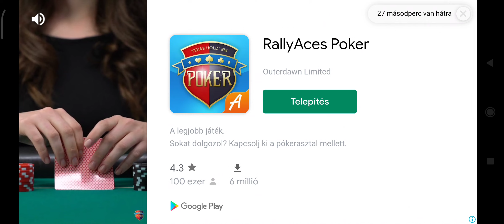🔸Android🔸TESZT/TEST: Shadow of Death Dark Knight 5.rész | Google Play Játékok Gameplay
Shadow of Death Dark Knight

Ne felejts el feliratkozni és lájkolni, hogy segíts a csatornámnak!

▬▬▬ Leírás/Description ▬▬▬
Shadow of Death: a lovagjáték az árnyékharc stílusában. Egyesüljetek a háború árnyéka ellen, és mentsétek meg az elveszett királyságot. Küzdj most az árnyék ellen!

Játssz egy lebilincselő zsebméretű fantasy akció-RPG-t útközben! A mobiljátékok határait feszegető Shadow of Death egy offline lovagjáték, amelyhez nincs szükség internetre a tapasztaláshoz. Harcolj úgy, ahogy akarsz, mivel a játékosok 4 egyedi árnylovag, többféle játékstílus és rengeteg ritka páncélkészlet közül választhatnak, hogy meghódítsák az ellenséges sötét világot.

Üsd ki azt a sötét kardot, gyűjts össze néhány elvtársat, és vágd le az árnyékokat még ma!

Stickman Shadow Fighter

Válaszd ki a pálcikaember árnyékharcosod, és merülj el egy robusztus képességfában és mély leltárrendszerben, amely végtelen harci kísérletezésre és testreszabásra ösztönöz. Még egy fiatal fiú lelkünk is van egy ormótlan páncélruhában. Milyen más offline lovagjátékok tehetik ezt felül?

Conquer the Darkness in Shadow Legends Style

A klasszikus verekedős játékok és a modern akció-RPG játékok által ihletett árnyékcsata a mágia és a fegyvereken alapuló hack and slash játékmenet magas oktánszámú keveréke.

Az intuitív érintőképernyős interfész különböző lehetőségeket kínál a harci stratégiák kialakítására és az ellenségek elpusztítására. A speciális árnyékharc-rendszer bármely játékos számára elérhető, mégis elég mélyen ahhoz, hogy a legkeményebb akció-RPG-rajongóknak is megfeleljen. Mire vársz? Fogd meg azt a misztikus sötét pengét, és merülj el a sötétségben!

Shadow of Death: the knight game in the shadow fight style. Unite against the shadow of war and save the lost kingdom. Fight the shadow now!

Play a gripping pocket-sized fantasy action RPG on the go! Pushing the boundaries of mobile gaming, Shadow of Death is an offline knight game, which doesn’t need the internet to be experienced. Fight the way you want as players can select among 4 unique shadow knights, multiple gameplay styles, and loads of rare armor sets to conquer a hostile dark world.

Whip out that dark sword, collect some comrades, and slash the shadows today!

Stickman Shadow Fighter

Choose your stickman shadow fighter and delve into a robust skill tree and deep inventory system that encourages endless combat experimentation and customization. We even have a young boy's soul in a hulking suit of armor, what other offline knight games can top that?

Inspired by classic fighting games and modern action RPG games, the shadow battle is a high-octane blend of magic and weapons based hack and slash gameplay.

An intuitive touch screen interface provides different options to strategize combat and devastate enemies. The special shadow battle system is accessible for any player yet deep enough to satisfy the most hardcore action RPG game fans. What are you waiting for? Grab that mystical dark blade and plunge into darkness!